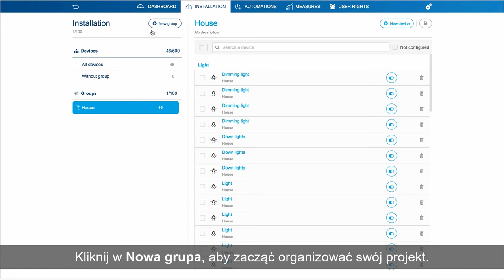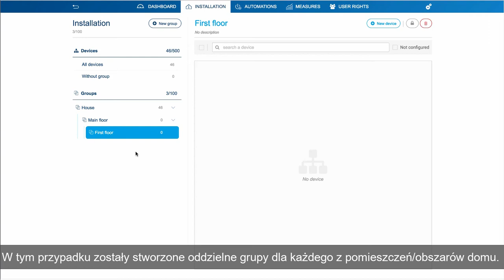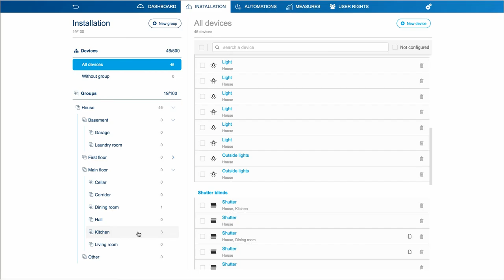Hager domovea - Tworzenie grup z domovea z Hager Pilot.